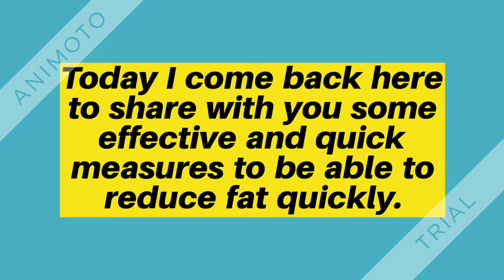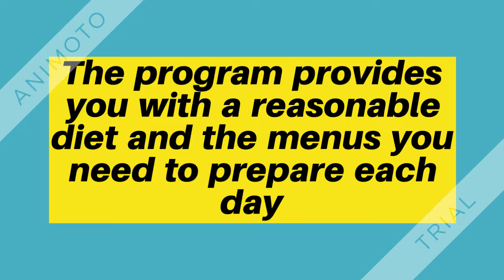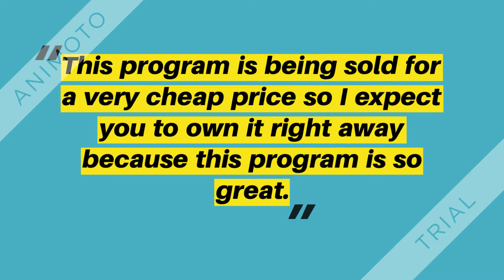Banned Fat Loss Method Review - How to lose 13 pounds in 4 weeks in 2018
If you want to boost your self-esteem ASAP, your best bet is to adjust your expectations and your attitude, *not* your weight.

That said, there are ways you can beat bloat and improve the way you feel when time is of the essence — and you don't have to starve yourself, invest in unsafe weight loss supplements, or double up on workouts to achieve results.

Instead, try this flexible approach that lets you pick from weight-loss tips that work but won't completely ruin your life.

Choose at least four of the nutritionist- and fitness expert-backed tips that follow, and work them into your schedule for seven days straight. If you feel ambitious, tack on a few more. The more changes you make, the more weight you can expect to lose between now and the end of this week.

1. DRINK MAINLY WATER
2. SWAP REFINED CARBS FOR VEGGIES
3. DO CARDIO 30 MINUTES A DAY
4. DRINK COFFEE AN HOUR BEFORE WORKING OUT
5. HAVE NIGHTLY YOU-ON-TOP SEX
6. DO 36 PUSH-UPS AND LUNGES EVERY OTHER DAY
7. SLEEP 30 MINUTES MORE A NIGHT
8. MAKE ONE FOOD SACRIFICE
9. EAT SALMON
10. POP AN ANTI-GAS PILL
11. STAND UP STRAIGHT
12. DO SQUATS AND SIT-UPS